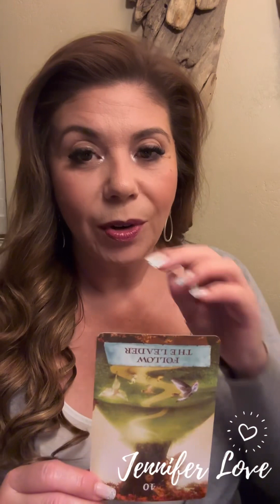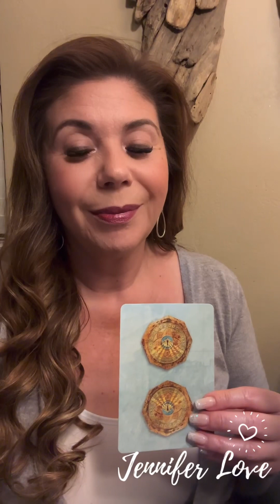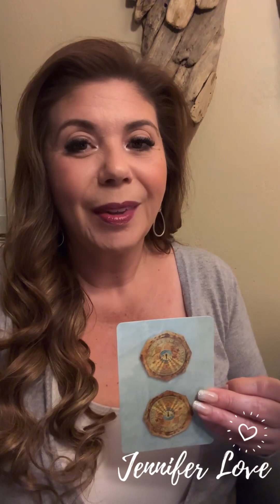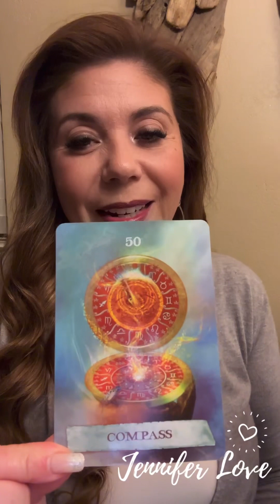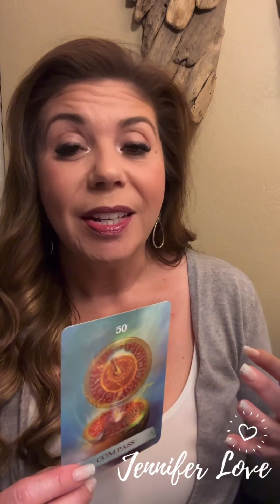Weekly Love Connection January 1 - 7, 2024